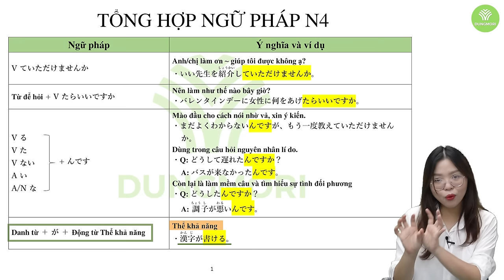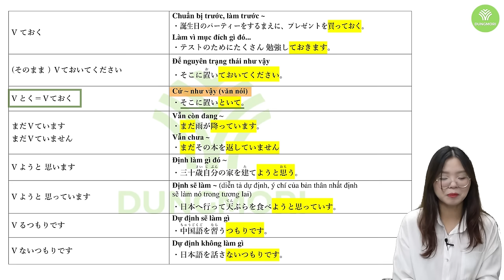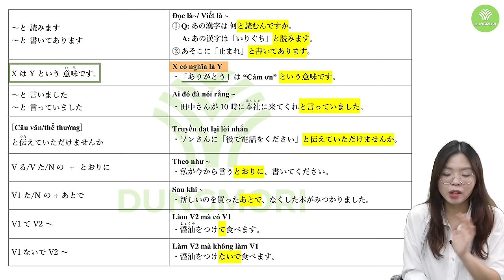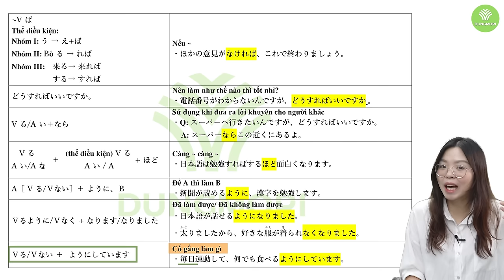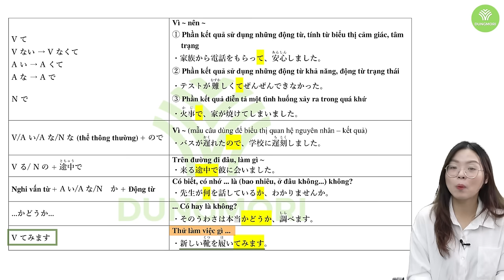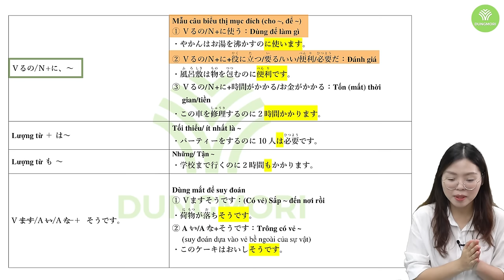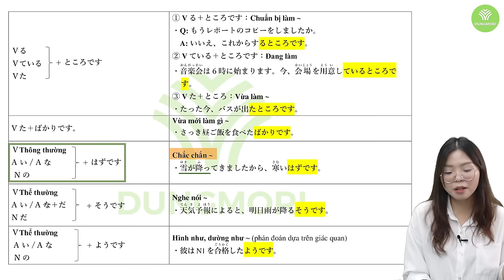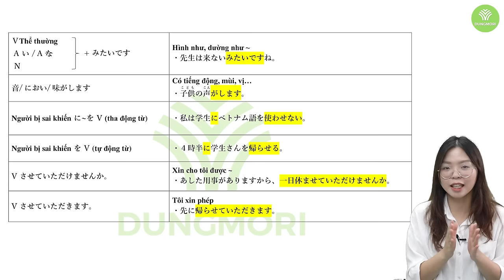Tổng hợp trọn bộ ngữ pháp N4 đầy đủ nhất